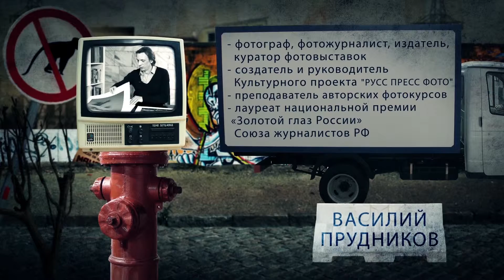Мастер класс: Натюрморт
Снимаем в жанре натюрморт. Составление композиции, выбор цели, идеи. Подбираем оптику, фон. Строим атмосферу, выбираем "героя" кадра. Работаем со светом, отражениями и бликами.